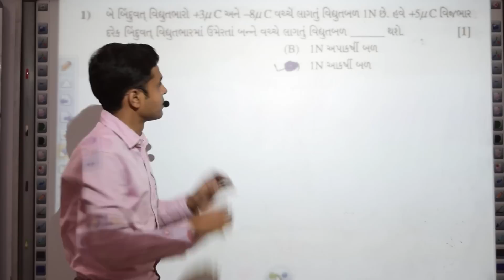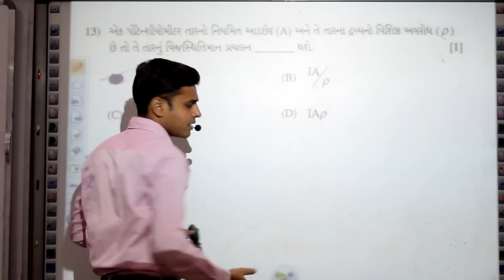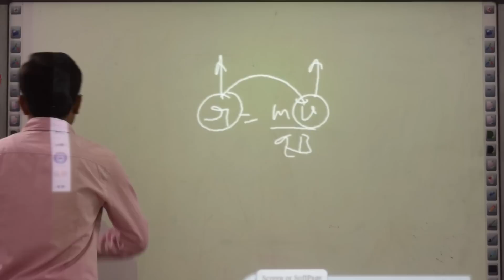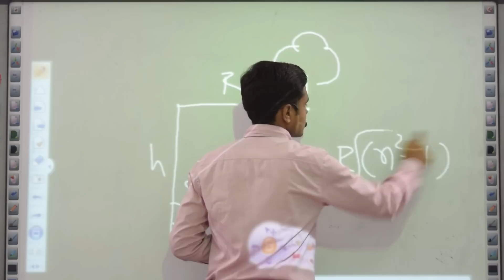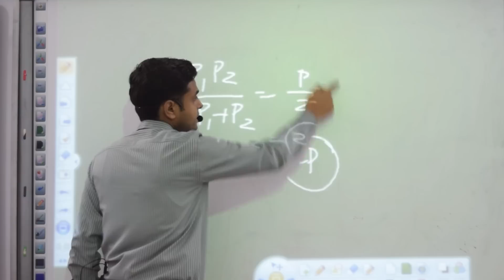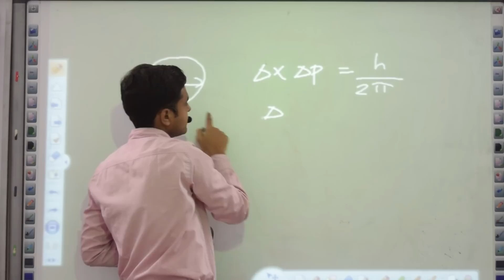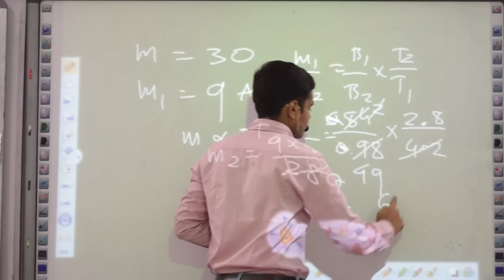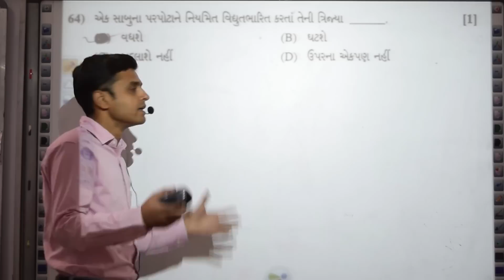Physics Board Paper Solution Sem-3 (Oct.-2016)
This is Video Solution Of Physics Board Paper (GSEB)  std 12th sem -3 October 2016 by Chetan sir .